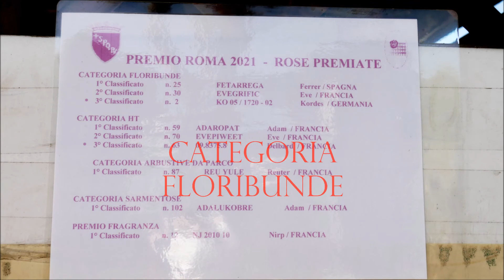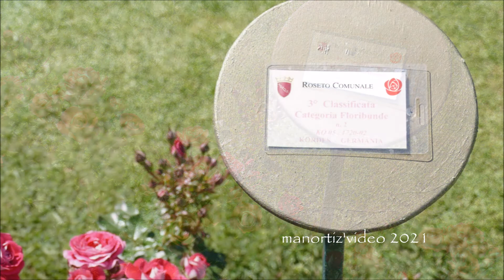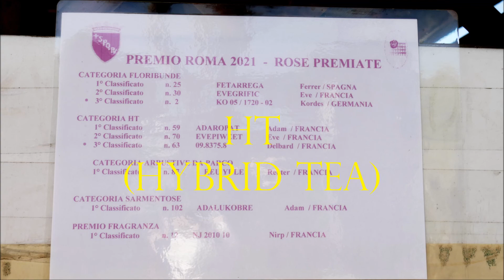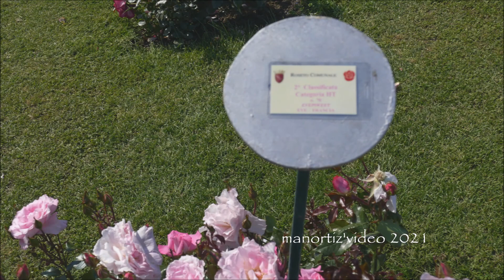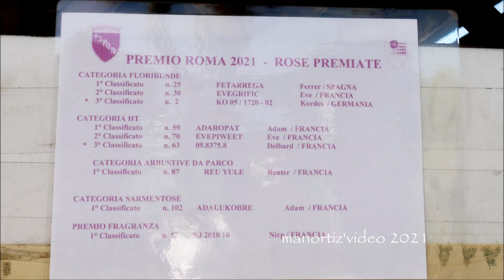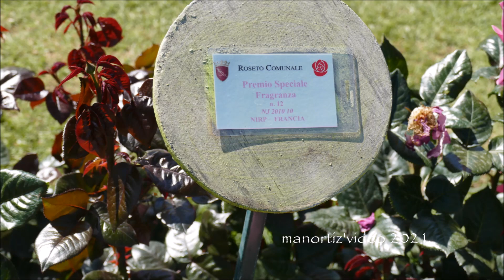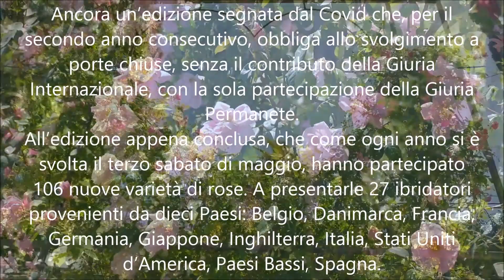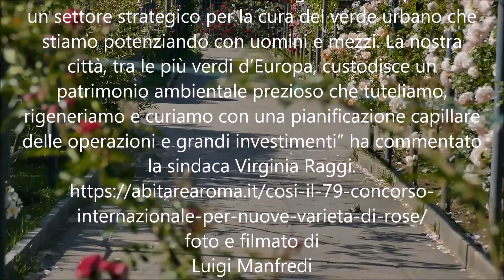79° Concorso Internazionale per Nuove Varietà di Rose, Premio Roma 2021, Roseto Comunale, manortiz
Così il 79° Concorso Internazionale per Nuove Varietà di Rose
Premio Roma 2021, al Roseto di Roma: quattro ori alla Francia, primo premio alla Spagna per le Floribunde
Redazione - 21 Maggio 2021
Quattro primi premi alla Francia per le categorie Ibridi di Tea, Arbustive, Sarmentose, Fragranza ed un oro alla Spagna per la categoria Floribunde. Si è conclusa la 79esima edizione del “Premio Roma per le Nuove Varietà di Rose”, concorso internazionale promosso da Roma Capitale in collaborazione con il Dipartimento Tutela Ambientale.
Ancora un’edizione segnata dal Covid che, per il secondo anno consecutivo, obbliga allo svolgimento a porte chiuse, senza il contributo della Giuria Internazionale, con la sola partecipazione della Giuria Permanete.
All’edizione appena conclusa, che come ogni anno si è svolta il terzo sabato di maggio, hanno partecipato 106 nuove varietà di rose. A presentarle 27 ibridatori provenienti da dieci Paesi: Belgio, Danimarca, Francia, Germania, Giappone, Inghilterra, Italia, Stati Uniti d’America, Paesi Bassi, Spagna.
Cinque le categorie premiate: Floribunde, Arbustive, HT (Hybrid Tea, ossia Ibridi di rosa Tea) Sarmentose (rose rampicanti) e Premio Fragranza.
Il concorso istituito nel 1933 ed interrotto per un decennio a causa della guerra elegge le migliori varietà di rose “inedite”, non destinate al commercio ma alla ricerca florovivaistica. Apre la stagione delle manifestazioni internazionali dedicate alla coltivazione di questo magnifico fiore precedendo altri prestigiosi incontri come quelli di Madrid, Parigi, Vienna, Londra, Dublino e Glasgow. Il Premio Roma rappresenta un evento di enorme prestigio essendo, inoltre, il secondo più antico al mondo dopo il concorso di Bagatelle istituito in Francia nel 1907.
Fino al 1940 il concorso si svolse a Colle Oppio, in quello che fu il primo Roseto di Roma ma nel 1951 riprese nell’attuale sede sul Colle Aventino. Qui opera in modo permanente una giuria di esperti che analizza e valuta aspetti quali la rifiorenza, la resistenza alle malattie e il portamento, assegnando un punteggio ad ogni varietà e designando infine le rose vincitrici per ciascuna categoria in concorso.
Grazie alle sue condizioni climatiche la città di Roma costituisce uno dei più importanti incubatori mondiali per l’attecchimento e lo sviluppo degli esemplari che arrivano al Roseto rispettivamente tre anni prima dell’edizione in cui saranno posti a concorso se di categoria sarmentosa (rose rampicanti) e due anni prima se di categoria a cespuglio e che in questo lasso di tempo sono curati con grande professionalità e perizia tecnica dai tecnici del Servizio Giardini capitolino.
“Siamo lieti di ospitare nella nostra città questo prestigioso premio internazionale che ancora una volta la pandemia in corso non ci consente di celebrare come merita e come abbiamo sempre fatto negli anni precedenti. Il Concorso è un’eccellenza dovuta alla professionalità dei giardinieri capitolini, un settore strategico per la cura del verde urbano che stiamo potenziando con uomini e mezzi. La nostra città, tra le più verdi d’Europa, custodisce un patrimonio ambientale prezioso che tuteliamo, rigeneriamo e curiamo con una pianificazione capillare delle operazioni e grandi investimenti” ha commentato la sindaca Virginia Raggi.